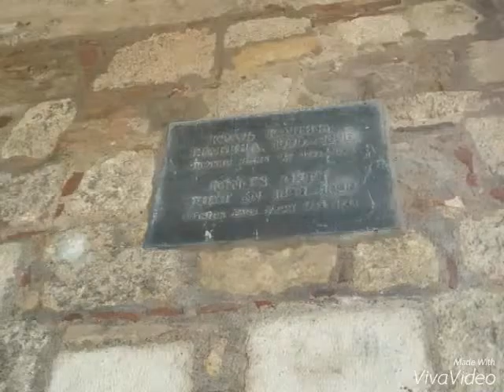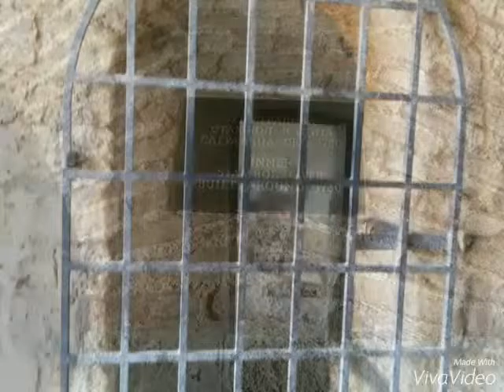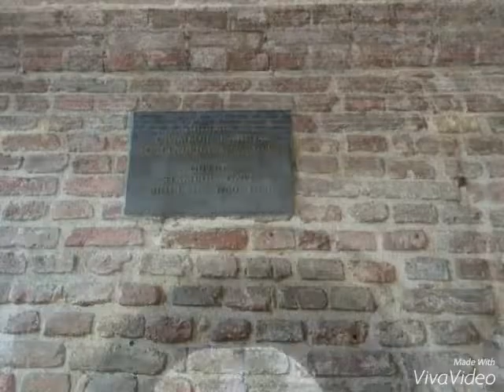THE WHITE CITY/ Kalemegdan PARK /Welcome to Belgrade-Serbia / СЕРБИЯ БЕЛГРАД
Калемегдан-Белградская крепость